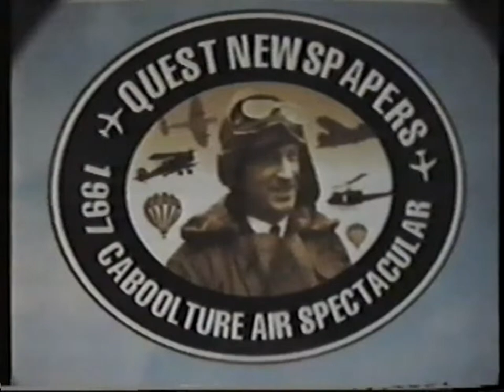Tribute to Sir Charles Kingsford Smith at The Caboolture Air Show, Queensland 1997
One of the highlights of The Caboolture Air Show in 1997 this video clip features the replica of Charles Kingsford Smith's Fokker VII/3m aircraft "Southern Cross". Also featured is a Parachute Display with the Australian Flag.